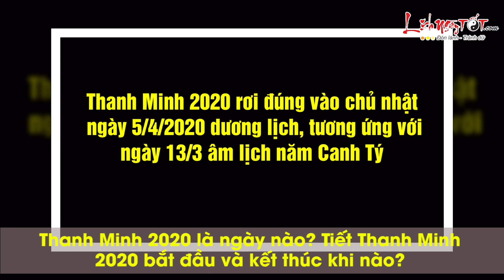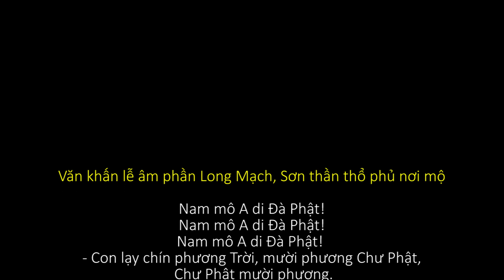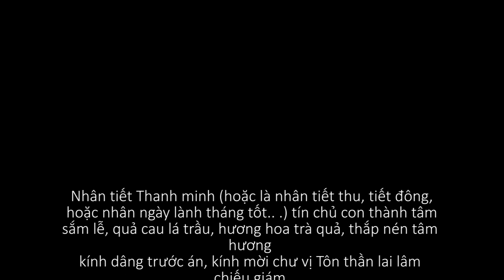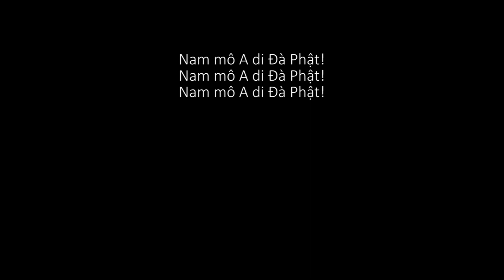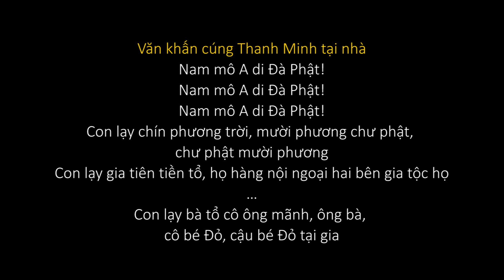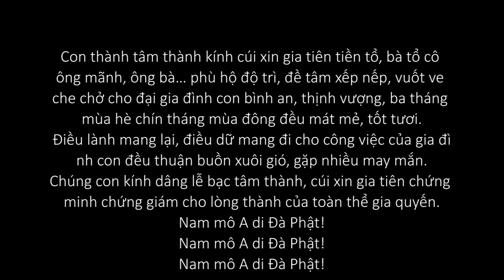Thanh Minh 2020 Vào Ngày Nào? Lễ Cúng Thanh Minh 2020 Thế Nào Để Tổ Tiên Phù Hộ Bình An Hưởng Phúc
Có lẽ ai cũng biết "Thanh Minh trong tiết tháng 3", nhưng còn Tết Thanh Minh 2020 là ngày nào, Tết Thanh Minh 2020 là ngày tốt hay ngày xấu thì không phải ai cũng rõ, lễ cúng Thanh Minh như thế nào, nên làm gì trong ngày này... Cùng Lịch Ngày Tốt tìm hiểu ngay sau đây nhé!

Thanh Minh 2020 là ngày nào? Tiết Thanh Minh 2020 bắt đầu và kết thúc khi nào?

Xem lịch vạn niên, Thanh Minh 2020 rơi đúng vào chủ nhật ngày 5/4/2020 dương lịch, tương ứng với ngày 13/3 âm lịch năm Canh Tý.

Còn Tiết Thanh Minh 2020 sẽ bắt đầu từ ngày 5/4 dương lịch (13/3 âm lịch) và kết thúc vào ngày 19/4 dương lịch (27/3 âm lịch).

Tiết Thanh Minh nằm ngay sau tiết Xuân Phân và ngay trước tiết Cốc Vũ, là tiết khí thứ 5 trong số 24 tiết khí hàng năm.

Thường thì tiết Thanh Minh sẽ bắt đầu sau tiết Lập Xuân khoảng 45 ngày và trước tiết Đông Chí khoảng 105 ngày. Ngày đầu tiên trong tiết này được gọi là Tết Thanh Minh.

Tiết Thanh Minh là lúc mà khí trời trong sáng, thanh khiết, bầu trời quang đãng, sáng sủa đúng như tên của tiết khí này, thời tiết khi đó cũng trở nên đẹp và dễ chịu hơn khi dần hết những cơn mưa phùn mùa xuân, trời cũng hết nồm ẩm, thay vào đó là nắng nhẹ của mùa xuân, nhiệt độ cũng tăng dần.

Xem tử vi tháng 2 âm lịch năm 2020 của 12 con giáp được cập nhật liên tục trên kênh Lịch Ngày Tốt tại đây

Xem tử vi tháng 3 âm lịch năm 2020 của 12 con giáp được cập nhật liên tục trên kênh Lịch Ngày Tốt tại đây